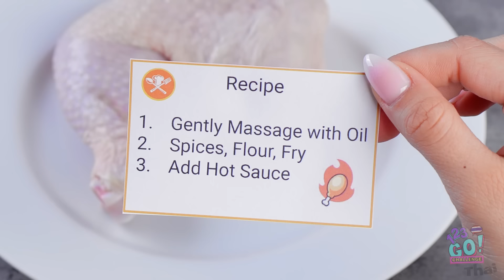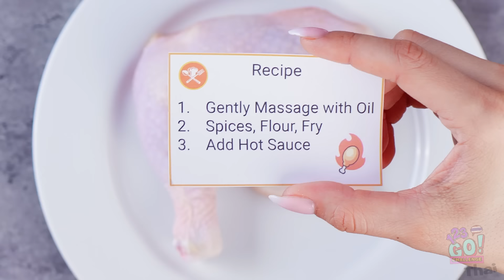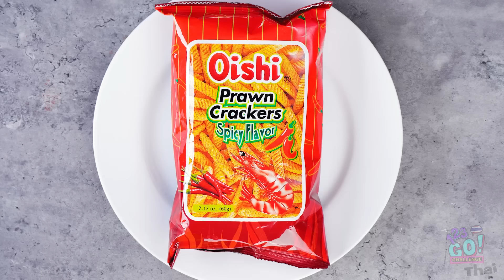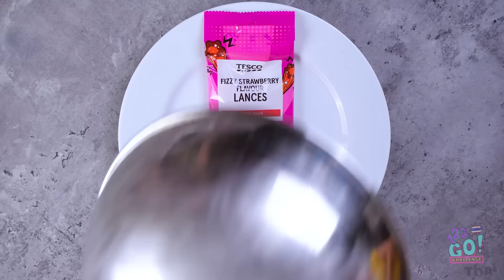ชาเลนจ์ เผ็ด vs หวาน vs เปรี้ยว || แข่งขันกินอาหารสามรสชาติ โดย 123 GO! CHALLENGE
หวังว่าวันนี้คุณจะยืดเส้นยืดสายแล้วนะ
เพราะการท้าทายนี้จะต้องใช้ความแข็งแกร่งและต่อมรับรส
จากความหวานยันรสชาติที่ไม่คาดคิด จะทำให้คุณได้ตื่นตัวแน่ๆ
รสชาติไหนที่คุณโปรดปราน?
คุณชอบขนมเปรี้ยวๆ หรือของหวานๆ มากกว่ากัน?
แล้วของที่เผ็ดที่สุดที่คุณเคยกินคืออะไร? อย่าลืมสร้างเสียงหัวเราะให้เพื่อนโดยการแบ่งปันวิดีโอนี้!